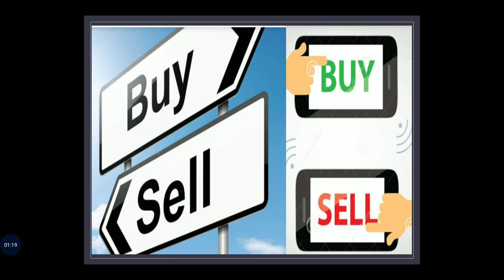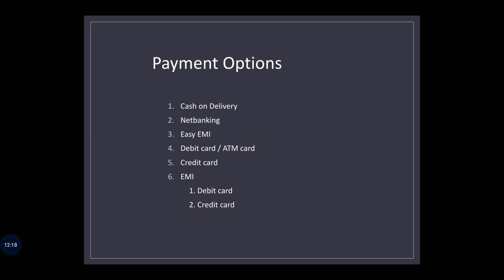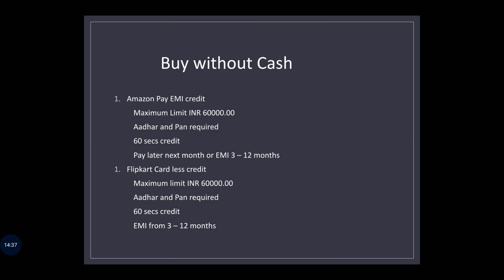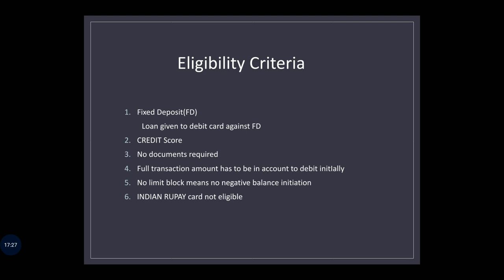Debit card EMI Amazon and Flipkart E- commerce